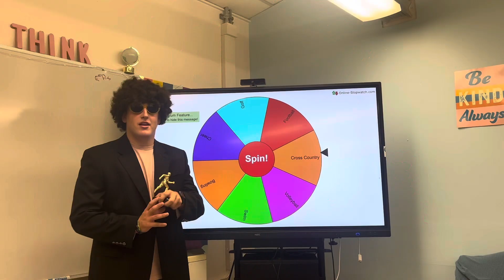Wolfpack News: 9-18-23